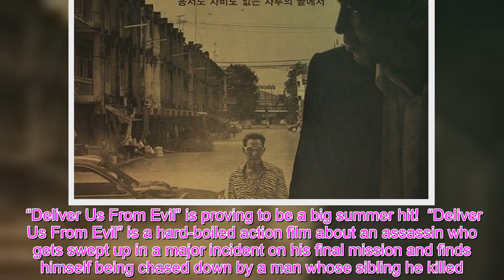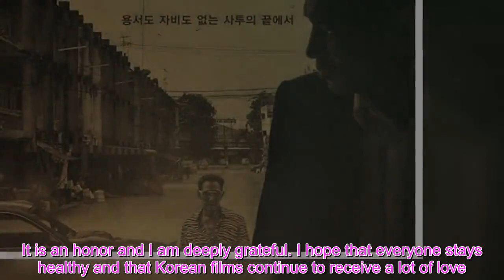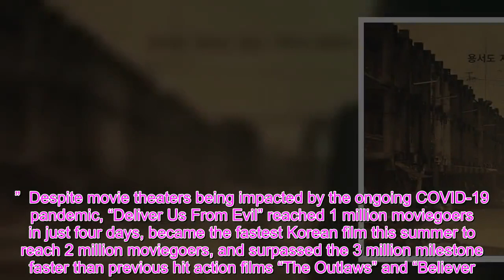“Deliver Us From Evil” Is The 1st Korean Film Since February To Surpass 4 Million Moviegoers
“Deliver Us From Evil” is proving to be a big summer hit!  “Deliver Us From Evil” is a hard-boiled action film about an assassin who gets swept up in a major incident on his final mission and finds himself being chased down by a man whose sibling he killed. It stars Hwang Jung Min, Lee Jung Jae, Park Jung Min, and more.  According to the Korean Film Commission’s records, “Deliver Us From Evil” surpassed 4 million moviegoers on August 22 at 1:3 p.m. KST. This is the first time in 22 since the film “The Man Standing Next” (which was released in January and reached the milestone in February) that a film has surpassed 4 million moviegoers at the box office.  The cast thanked moviegoers for helping their film achieve the milestone. Hwang Jung Min, who is filming a new movie in Jordan, said, “I really wanted to say that I am sincerely grateful.” Lee Jung Jae said, “4 million people came to see our movie. Thank you very much.” Park Jung Min said, “It is thanks to the moviegoers that our film could receive so much love and that theaters can continue to show films. It is an honor and I am deeply grateful. I hope that everyone stays healthy and that Korean films continue to receive a lot of love.”  Despite movie theaters being impacted by the ongoing COVID-19 pandemic, “Deliver Us From Evil” reached 1 million moviegoers in just four days, became the fastest Korean film this summer to reach 2 million moviegoers, and surpassed the 3 million milestone faster than previous hit action films “The Outlaws” and “Believer.”  Check out Park Jung Min in “Tazza: One Eyed Jack” below!  Watch Now    (2)  Facebook Twitter Pinterest Tumblr